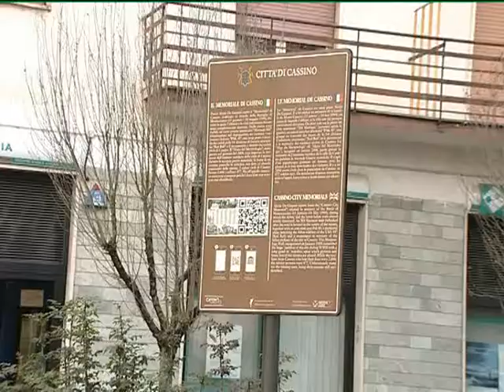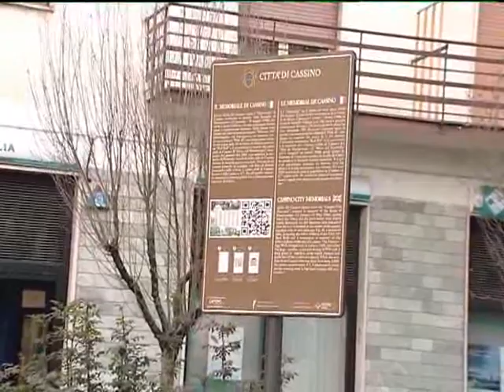CASSINO: GUIDE TURISTICHE del 13-12-2014